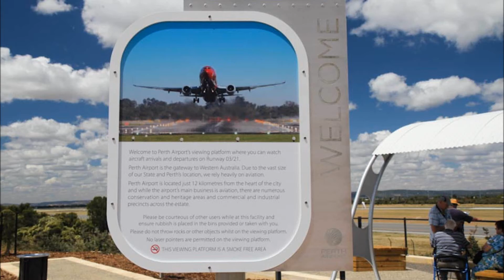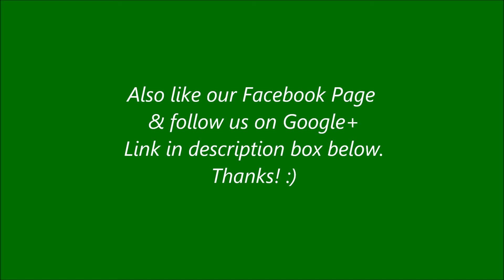Qantas Airways Boeing 737-800 VH-VYB - Taking Off at Perth Airport PER / YPPH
Qantas Airways | Boeing 737-800 | VH-VYB | QF718 to Canberra Airport CBR / YSCB
Date & time filmed: 01/09/2013 4:47pm

© PerthAirportSpotter1 2013